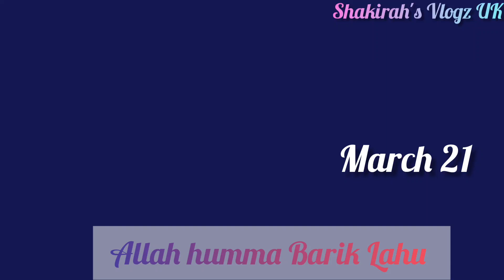Shoker Bagan Alhamdulilah || My First Time Gardening Runner Beans And Fotol || Shakirah's Vlogz Uk